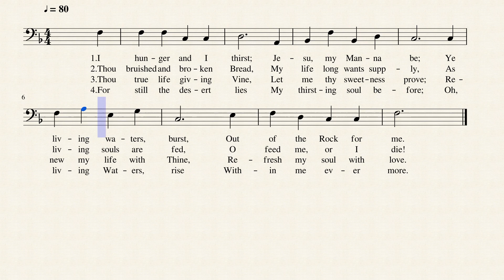I Hunger and I Thirst Bass